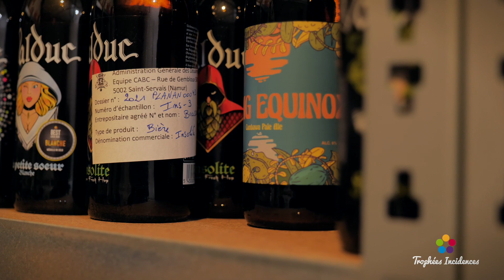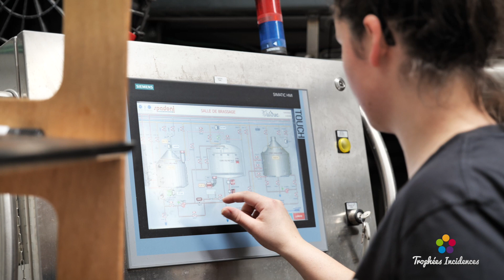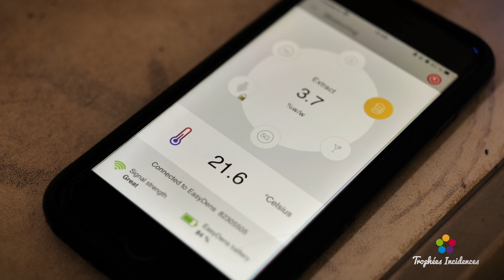3 - Monstruo | Micro-Brasserie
Laura et Virgile ont créé leur propre bière avec des goûts originaux et la brasse dans une coopérative. La Spring Equinox est une bière blonde aux parfums exotiques qui se boit en terrasse avec des amis ! Ils ont également d’autres projets dans leur boîte…

Les Trophées Incidences sont initiés par le Brabant wallon.
Ce concours récompense les projets novateurs qui permettent des progrès en termes de développement durable, de réduction de nos modes de production ou encore une utilisation plus efficace et plus responsable de nos ressources naturelles.
Retrouvez toutes les informations et votez pour votre candidat préféré